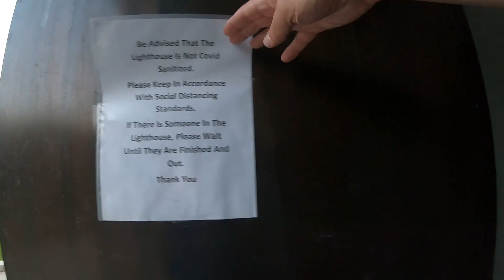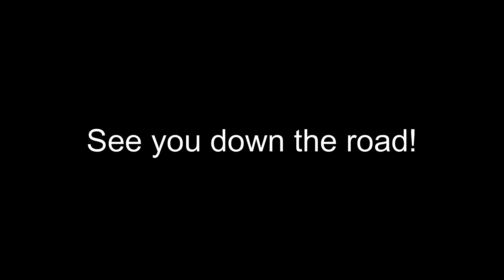Camping Solo at Crown Point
Motorcycle camping solo at the New York State Crown Point Campground.  I unfortunately  ended up getting the worst camp site within this beautiful campground.  NEVER PICK SITE #27